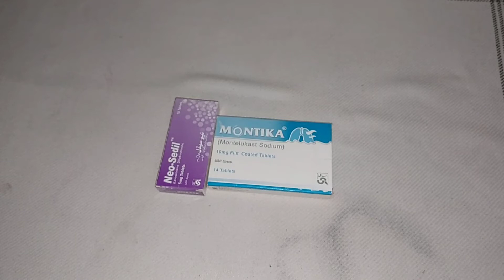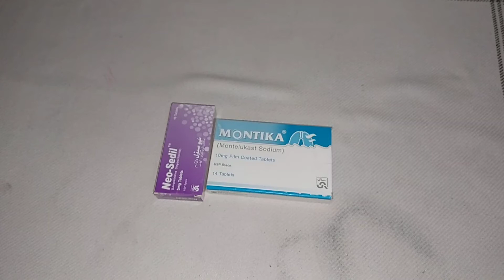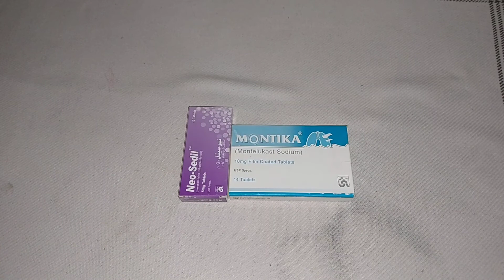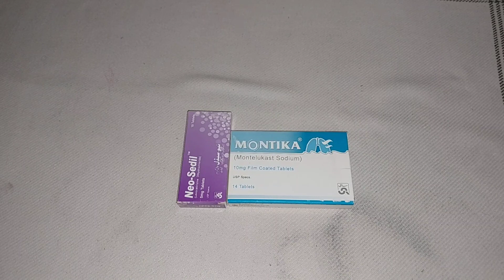Montika | Neo sedil | Runny Nose | Seasonal Allergy | Dust Allergy | HASHAM ARBI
Assalam O Alaikum! My name is Hasham Arbi and in this channel I will make videos about medicine information come and join me to spread education about medicine information like share for medicine information